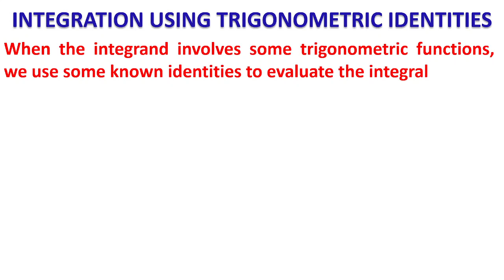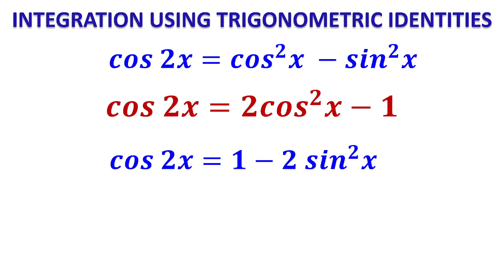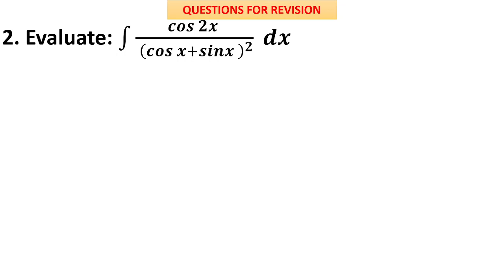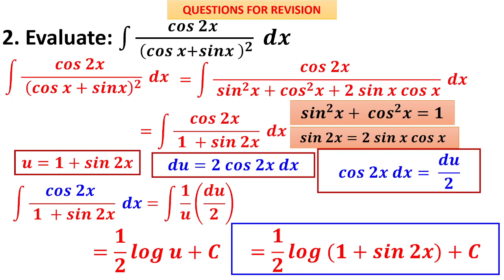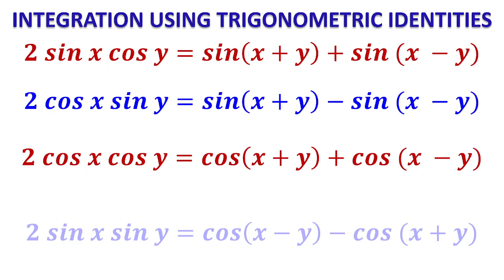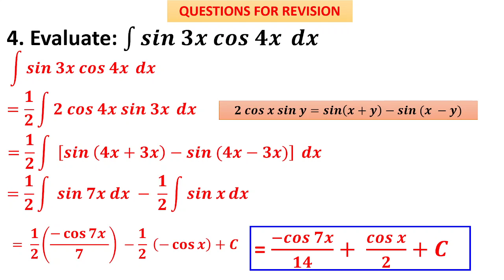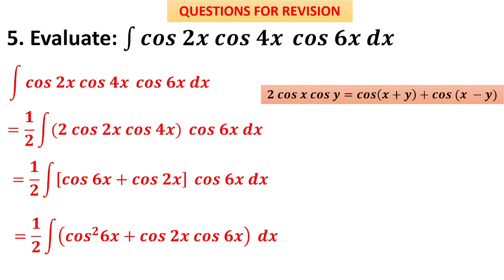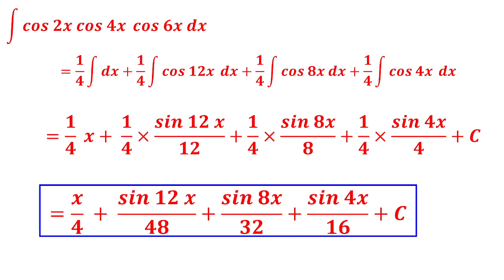INTEGRATION USING TRIGONOMETRIC INDENTITIES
Video Series on 'Math Revision made Meticulous' by M Srinivasan, PGT(Maths) KVS
Video on  'Integration using trigonometric identities'